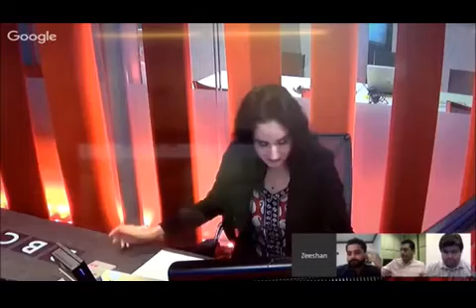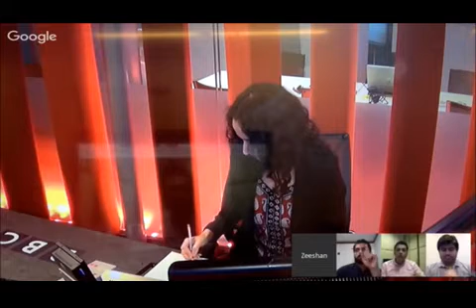Jibran Nasir and BBC Urdu Defending,RAW, Saif Ali khan and India, trying to defame Faisal Quraishi